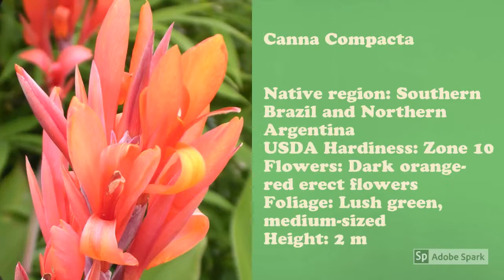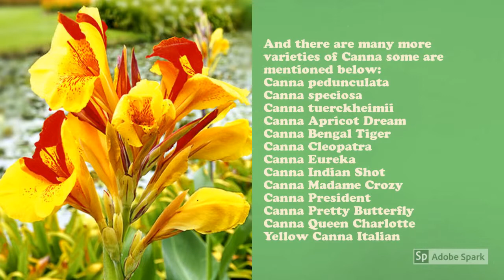Canna Lily Varieties A to Z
► Canna Lily Varieties A to Z, Canna lilies may come back every year in certain growing zones, and cannas are considered winter hardy in zones 7 through 10. Cannas plants will grow again in the spring and summer every year. Canna lily plant is a rhizomatous perennial with tropical-like foliage, Canna lilies are low maintenance and easy to grow, and canna lily varieties are differentiated mostly by the type and color of canna flower.
Canna plant care is simple because they thrive in hot humid weather, they can grow in full sun or in partial shade.
Types of lily flowers repeat their bloom throughout summer in zones 8 and up.
Please let us know which canna you have and which canna you want to have. Post your comment and keep watching!

00:00 Canna Amabilis
00:10 Canna Bangii, Canna Coccinea
00:20 Canna Compacta, Canna Discolor
00:33 Canna Flaccida, Canna Glauca
00:43 Canna Indica, Canna Iridiflora
00:53 Canna Jacobiniflora, Canna Jaegeriana
01:05 Canna Lilliflora, Canna Paniculata
01:15 Canna Patens and Other Varieties